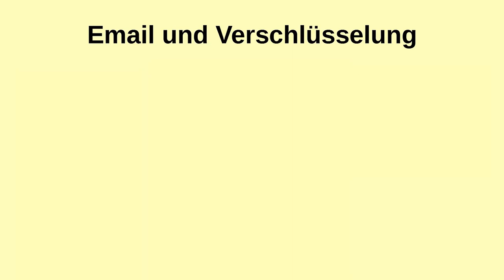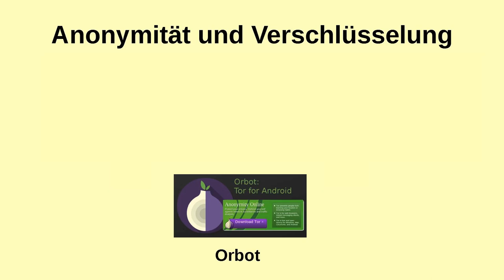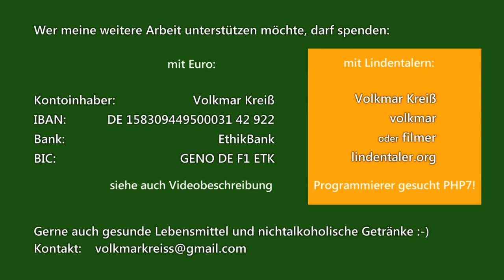E-Mail-Verschlüsselung mit dem Handy (K9-Mail, PGP, Conversations, OpenKeyChain) - Erik Albers CLT19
Im zweiten Teil des Workshops ging es um freie Anwendungen für Handys. Viele kennen am PC die Möglichkeit der Verschlüsselung bei der Kommunikation. Hier werden Apps vorgestellt, die dabei helfen.
Den ganzen Workshop könnt ihr Euch hier auf YouTube mit der Playlist ansehen (wird noch ergänzt).